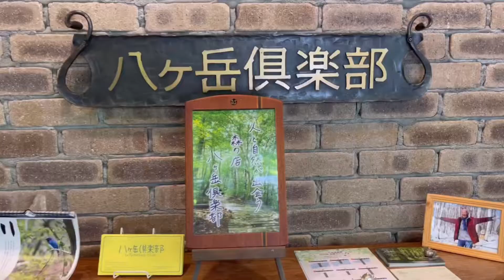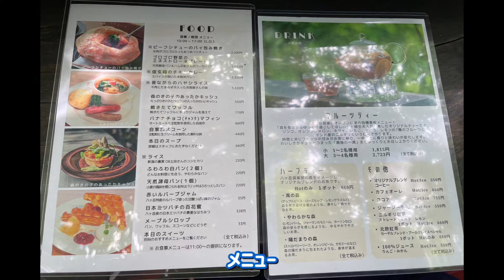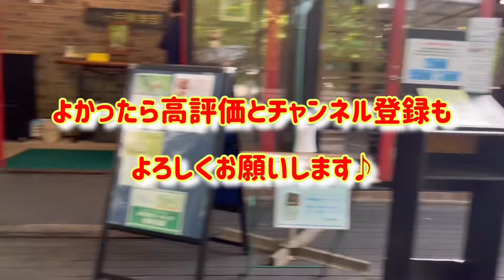【清里・八ヶ岳高原/カフェレストラン】八ヶ岳倶楽部 森の中のテラス席 Vlog.62